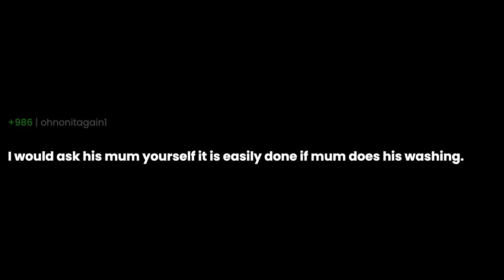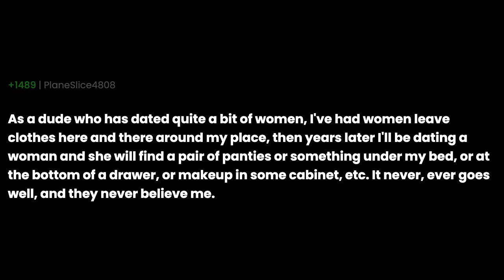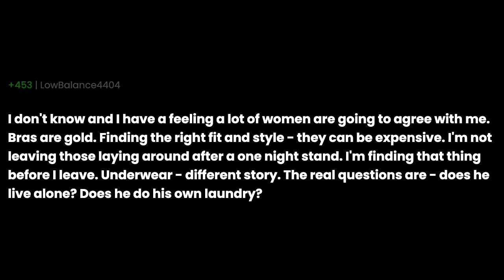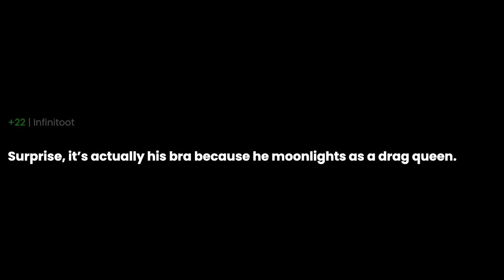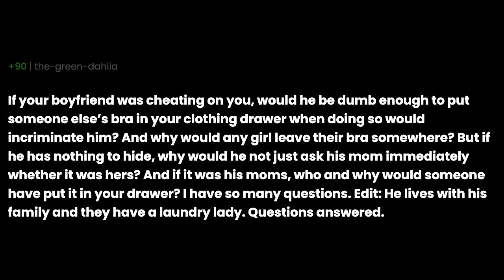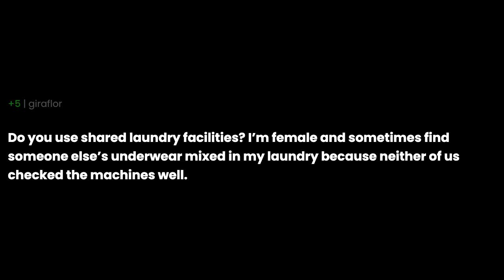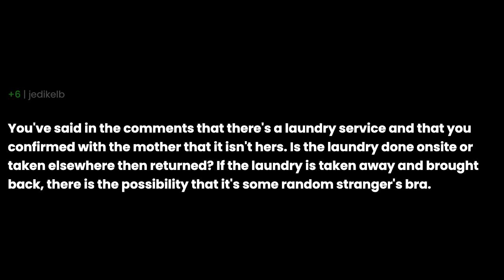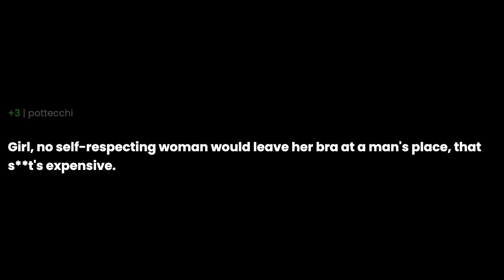I think my boyfriend is cheating on me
I think my boyfriend is cheating on me the question you all have been asking for. I have been asked this question so many times that I decided to make a video about it. I hope you enjoy it and if you have any questions, please leave them in the comments below.